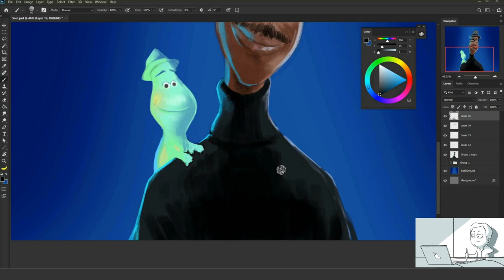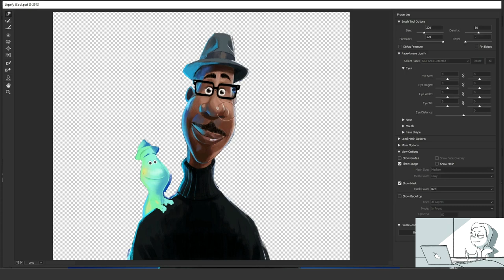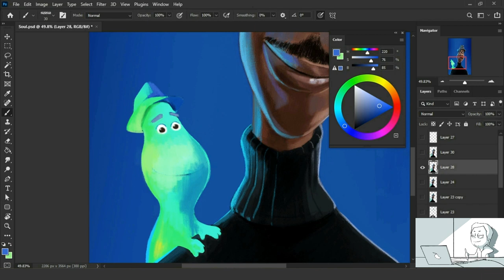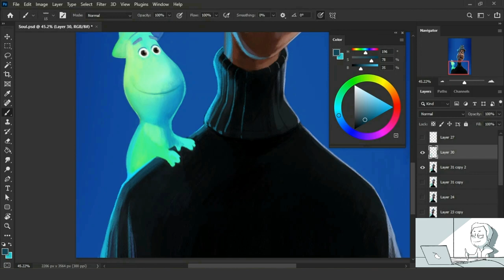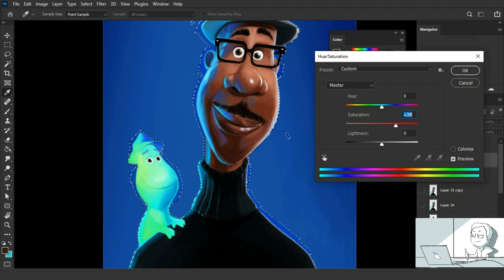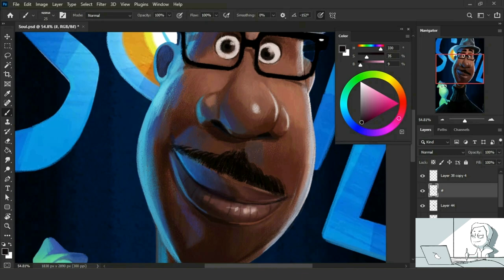✎Disney and Pixar’s Soul [Speed-paint]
Here's a speed painting process of my recent piece inspired by Soul. Hope you like it.

-Program I am using: Photoshop
-Wacom Intuos Pro M Tablet